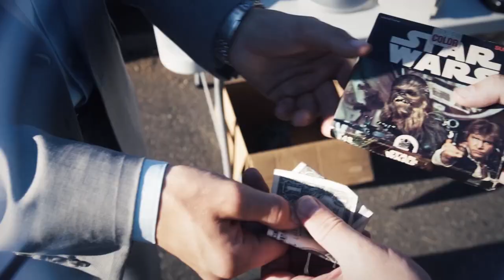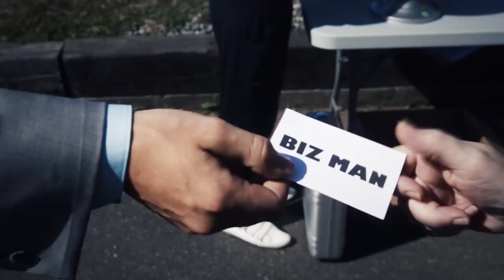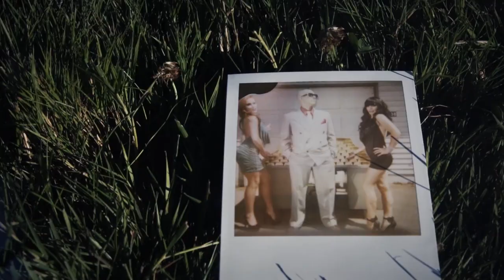Kublakai - The Bizness [Official Music Video]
Directed by: Eric Burritt
Filmed & Edited by: Isaiah Corey
Starring Darrick Bartley as: "Bizness Man"